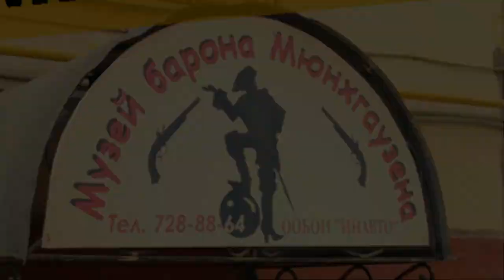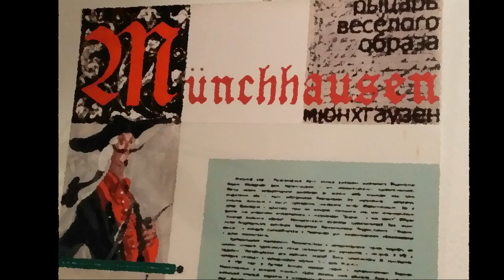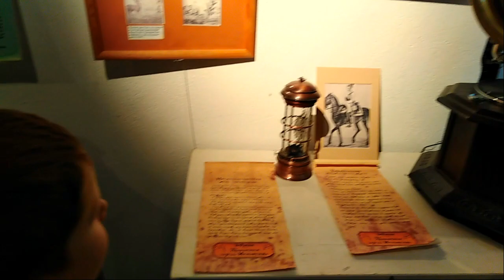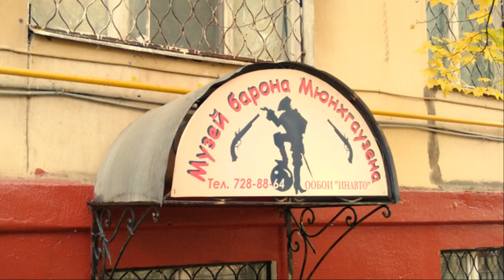Музей барона Мюнхгаузена. Экскурсия в каникулы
Как немного нужно для развития воображения!
Оно уносит нас всех в иные миры - полные волшебства и отваги, насыщенные приключениями и красивыми финалами в сказках!
Для этого надо лишь чуть-чуть: посетить интересное место и встретиться с хорошими людьми...